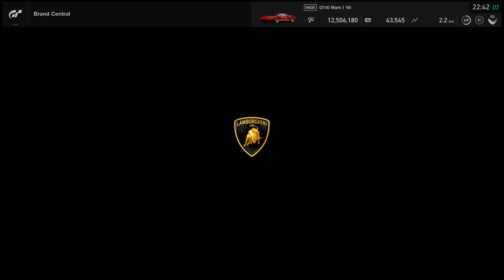Gran Turismo®SPORT_Diablo GT '00